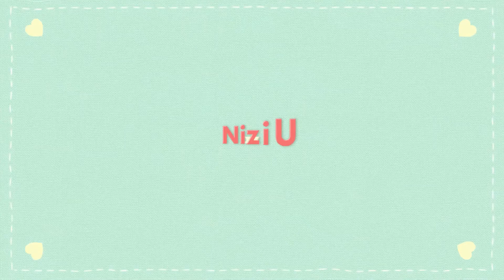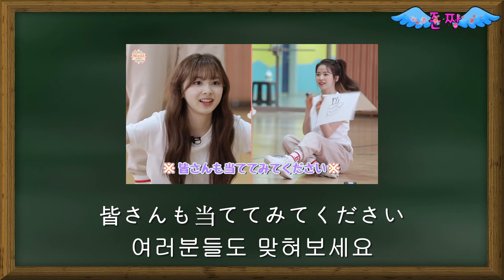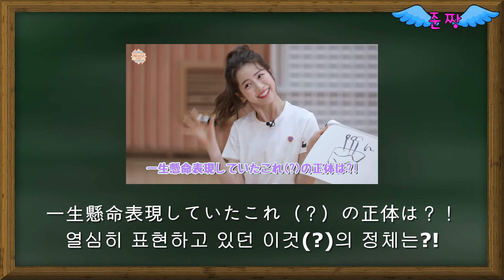#2-미이히-생일케이크가 아니라고-正解-誕生日-[인기 급상승 비결]-Japanese study—준짱 일본어 한마디